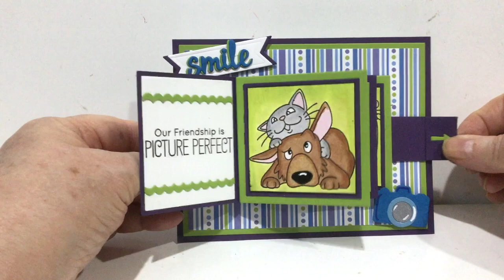Picture Perfect Waterfall Card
Waterfall Card using Karen Burniston's Frame Pull Pop-up die set and stamps from MFT Stamps.

• Lawn Fawn - 8.5 x 11 Cardstock - Cilantro - 10 Pack

• Lawn Fawn - 8.5 x 11 Cardstock - Blue Jay - 10 Pack